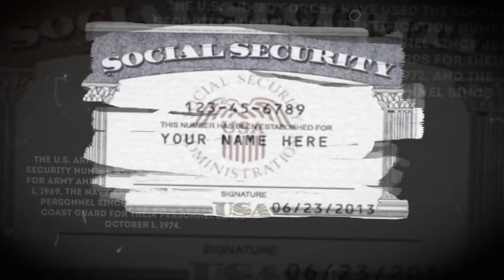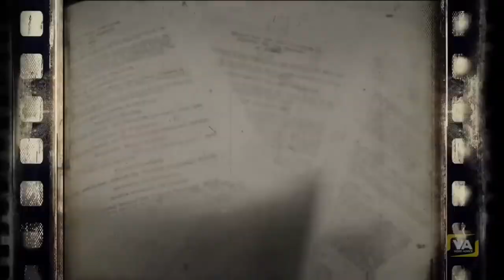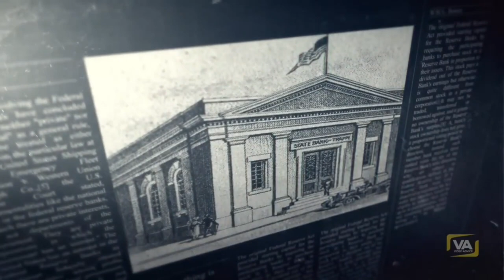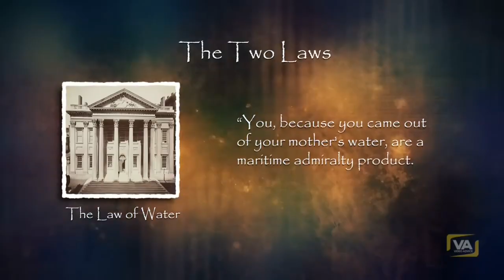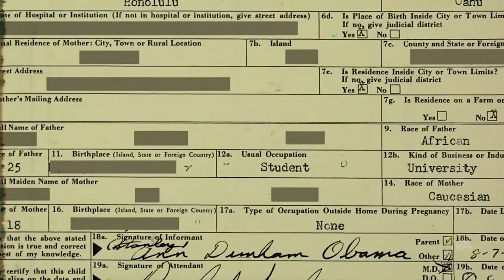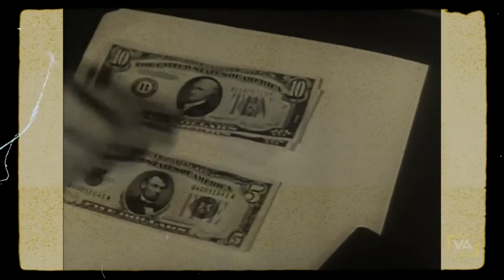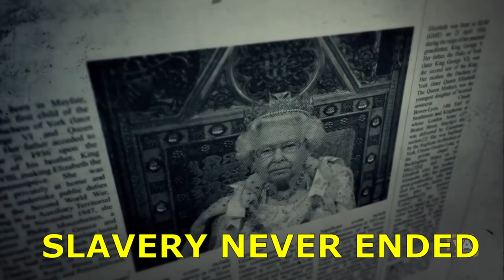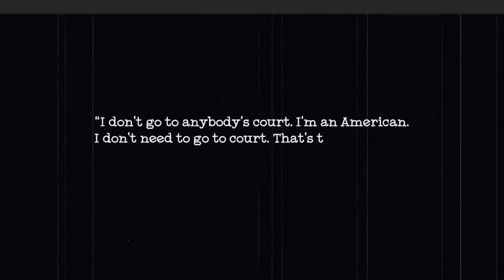Slavery Never Ended - Jordan Maxwell - Exposes The Birth Certificate Fraud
Jordan Maxwell – Author / Researcher
R.I.P. – Thank you for your life's work and contributions to the freedom movement.
Jordan Maxwell, pseudonym of Russell Pine (December 28, 1940 – March 23, 2022), was an American writer, preeminent researcher and independent scholar. His work exploring the hidden foundations of Western religions, secret societies, theology, philosophy, etymology, occultism and law creates enthusiastic responses from audiences around the world.  His work on the subject of secret societies, both ancient and modern, and their symbols, has fascinated audiences around the world for decades. Considering the rapidly moving events of today, and the very real part hidden religious agendas play in our modern war-torn world, he feels these controversial subjects are not only interesting to explore, but too important to ignore!
Jordan Maxwell was raised in Los Angeles, California. He studied and researched various religions and philosophies and became a frequent speaker at various religious and philosophical conventions. He then went on to become a noted researcher and published author, releasing a number of books throughout the years such as his most notable work is the three-part series, The Matrix of Power, which looks at the hidden powers that manipulate world events and the hidden forces behind secret societies, religion and politics. Other notable works are The Mystery Religions of Ancient Europe, and The Energy Grid. His interest in these subjects began as far back as 1959. He served for three-and-a-half years as the Religion Editor of Truth Seeker Magazine, America’s oldest Freethought Journal (since 1873).
Maxwell’s research focuses heavily on the manipulation of the masses through occult symbolism, secret societies, and the manipulation of language. He has been a strong advocate for freedom of information and has been an outspoken critic of censorship.  He has also released DVDs, audio interviews, and appeared on numerous radio and television programs his work has been a great influence on both the public and the media, being mentioned and referenced in several documentaries, including Zeitgeist and The Secret.
Jordan Maxwell has conducted dozens of intensive seminars; hosted his own radio talk shows; guested on more than 600 radio shows; and written, produced and appeared in numerous television shows and documentaries (including three two-hour specials for the CBS TV network, as well as the internationally acclaimed five-part Ancient Mystery Series) — all devoted to understanding ancient religions and their pervasive influence on world affairs today.

Maxwell is seen as a big name in the world of ‘conspiracy theorists’ and served as an example for various authors and researchers in the area, including Michael Tsarion and David Icke. His extraordinary presentations includes documents and photographs seldom seen elsewhere.

Jordan’s areas of interest include:
* Astro-Theology.
* Ancient Sciences and Technology.
* Admiralty Law and world slavery.
* Sexual Symbolism in World Religions.
* Foundations of Modern-Day Religion
* Secret Societies and Toxic Religion
* World Mysteries: Ancient and Modern
* Ancient Symbols and Occult Emblems
* Hidden Bible Teachings and Mysteries
* The Sun in the History of Politics and Religion
* Secret Societies and Their Influence on World Events.

Community Guidelines Disclaimer: This video's point of view and purpose is not to bully or harass anybody but to share opinions and thoughts with like-minded individuals curious about this subject to encourage conversation and awareness.